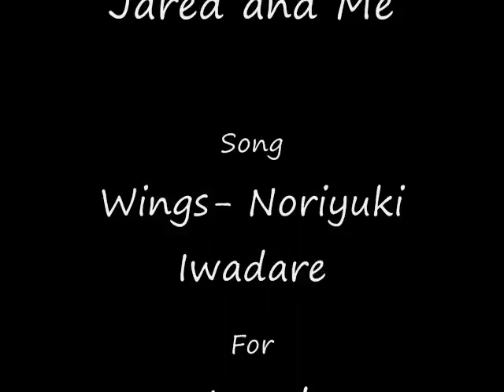Wings: A R/HR Ship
Yes, another one. This one was made for Jared. Go him...
Song: Wings by Noriyuke Iwadare